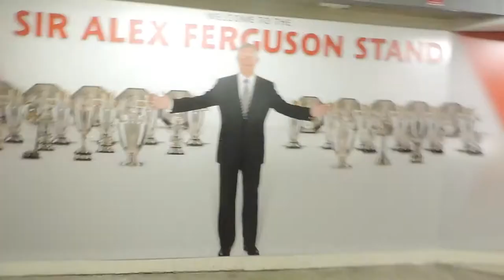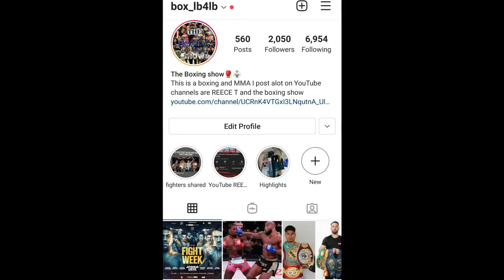Manchester united vs Villarreal vlog|Champions league Last minute winner!